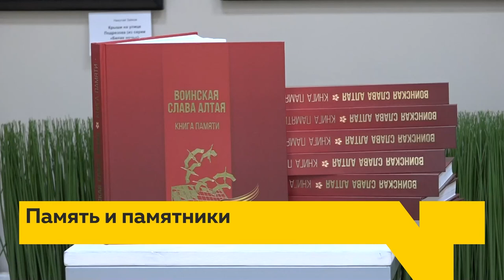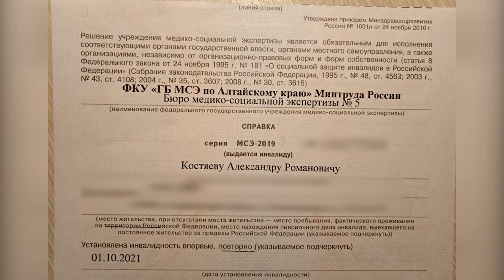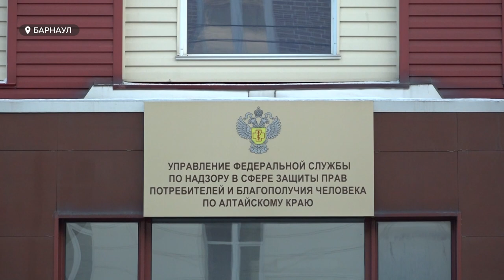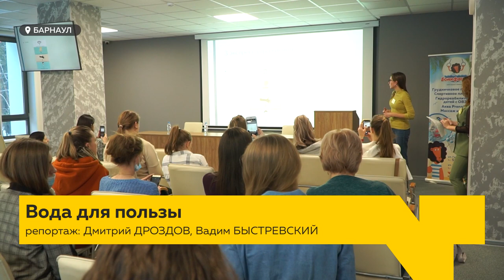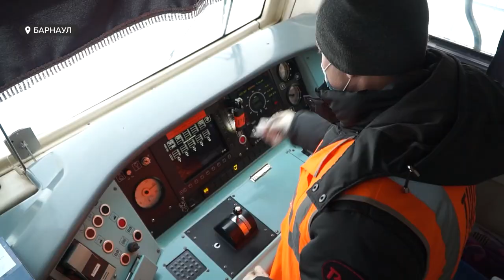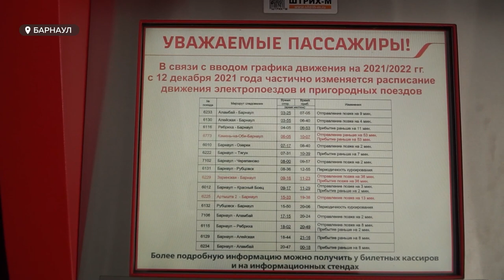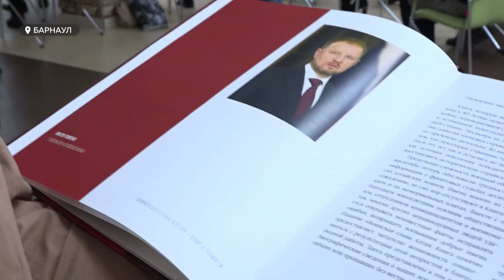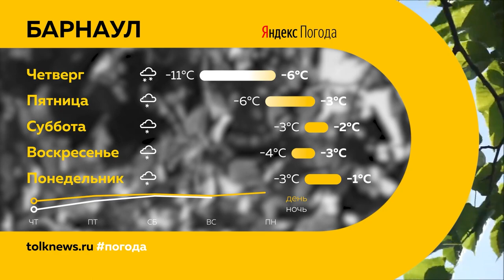«День с Толком». 15.12.2021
Смотрите в выпуске:
- Прививать детей от коронавируса в Алтайском крае начнут уже через две недели
- Новую книгу памяти презентовали сегодня на Алтае
- 75 лет с момента образования отмечает онкологическая служба Алтайского края

00:00 Анонс
00:51 В Яровом сняли режим ЧС, который вводили из-за проблем с теплоснабжением
01:46 Прививать детей от коронавируса в Алтайском крае начнут уже через две недели
06:46 75 лет с момента образования отмечает онкологическая служба Алтайского края
08:45 Оздоровительное плавание
11:14 Съезд Ассоциации «Совет муниципальных образований»
13:00 Обработка вагонов
15:30 Новую книгу памяти презентовали сегодня на Алтае
17:36 Художественная гимнастика
19:55 Прогноз погоды